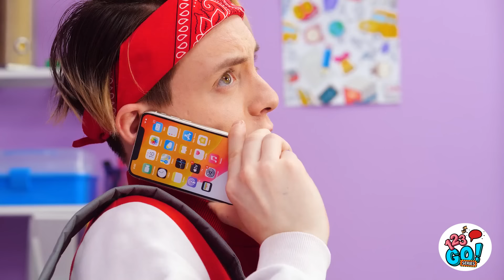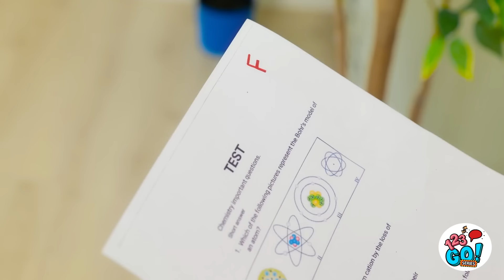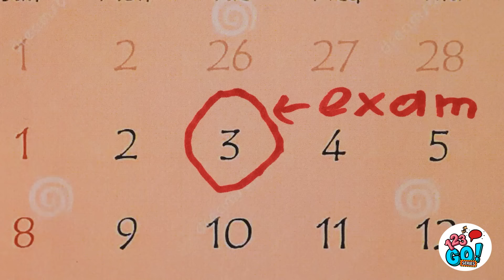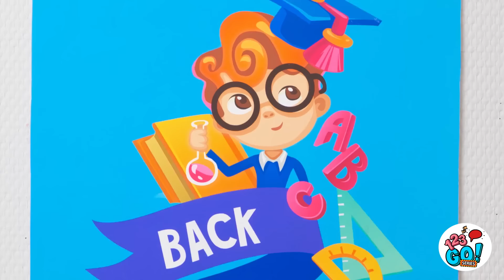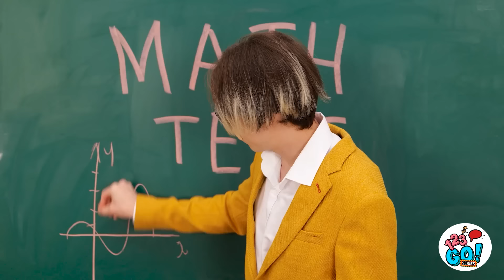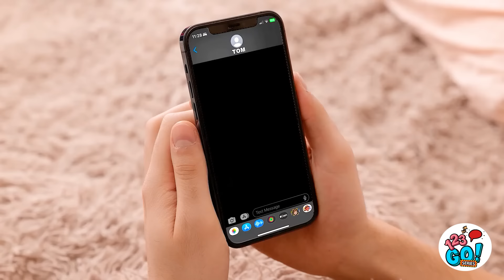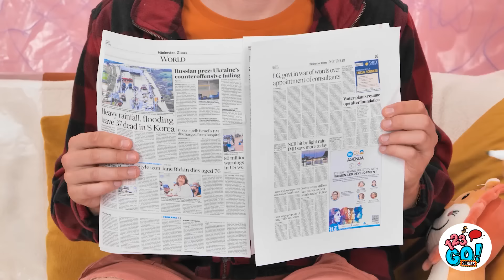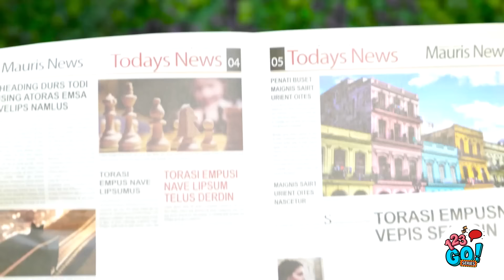LOS MEJORES TRUCOS PARA PADRES INTELIGENTES || Trucos de crianza para niños felices por 123GO!Series